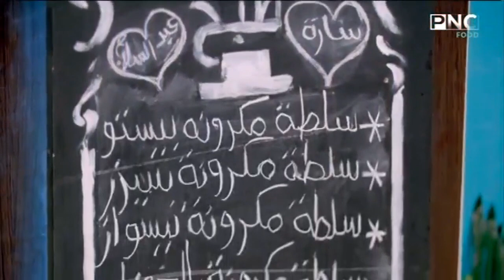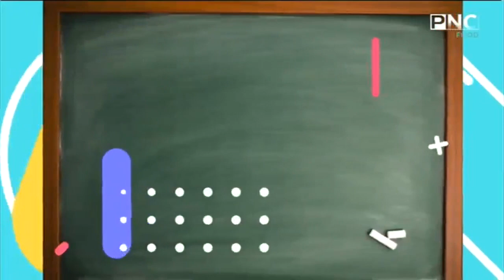سنة أولى طبخ مع الشيف سارة عبد السلام | حلقة خاصة عن طريقة عمل سلطات مكرونة مكرونة متنوعة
حلقة برنامج سنة أولي طبخ - الاثنين 22 فبراير 2021